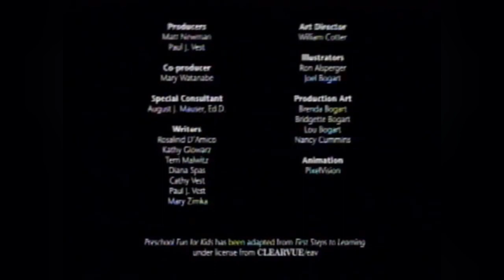The Women of the Northeastern United States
Celebrating Women’s History Month

Connecticut, Maine, Massachusetts, New Hampshire, New York,
Rhode Island, and Vermont

Courtesy of:
Local TV Stations
MSNBC
NBC News